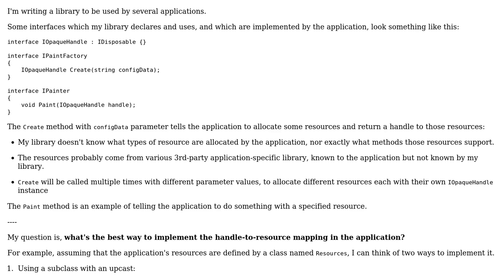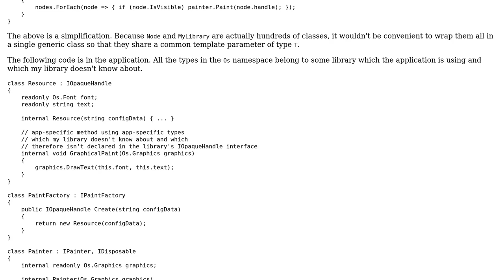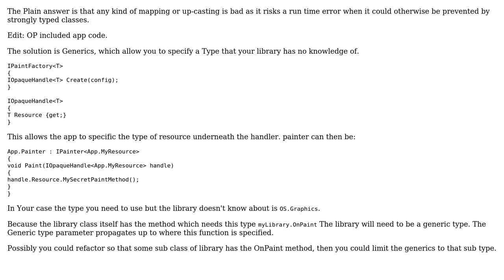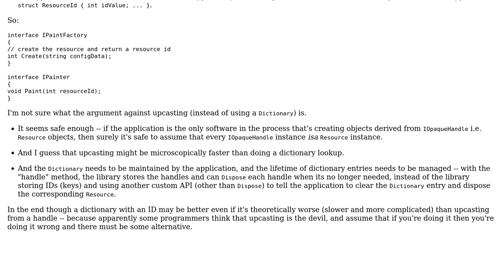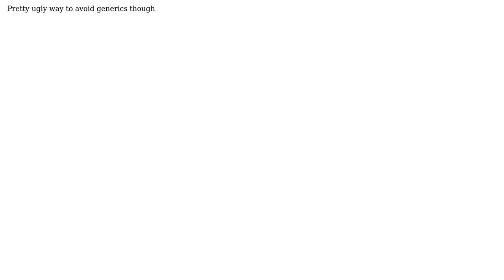How to implement an opaque handle in C#? (3 Solutions!!)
How to implement an opaque handle in C#?

With thanks & praise to God, and with thanks to the many people who have made this project possible! You are responsible for your own actions.